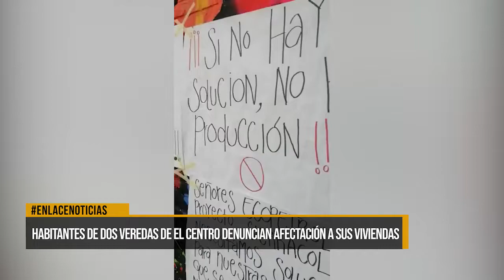Habitantes de dos veredas del corregimiento El Centro denuncian afectaciones en sus viviendas